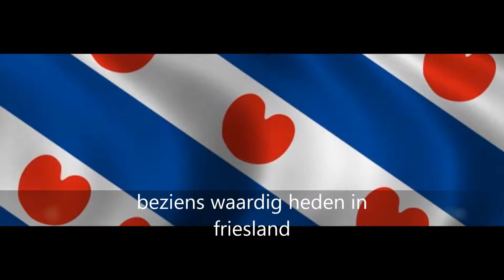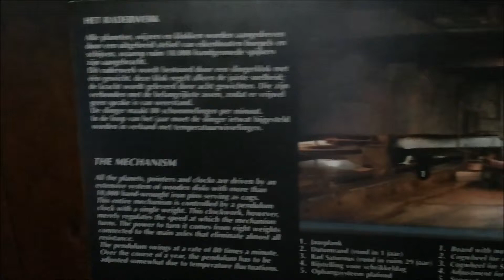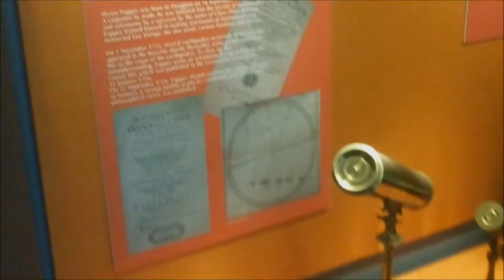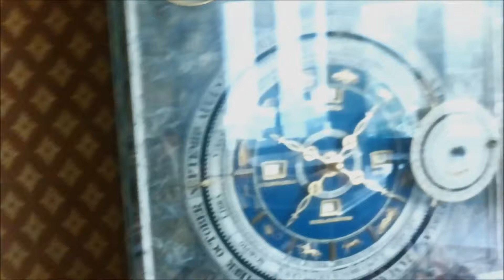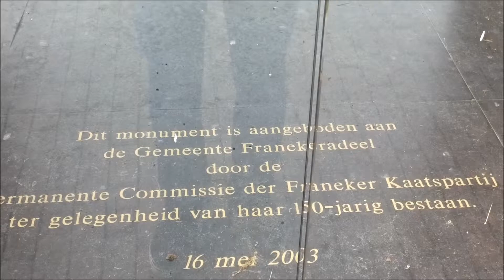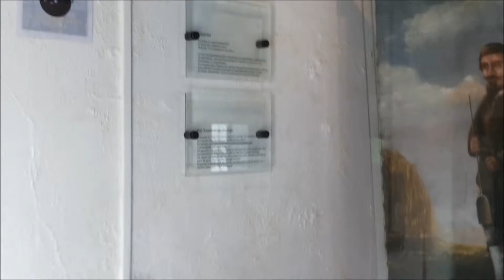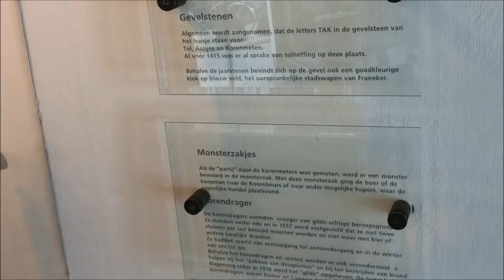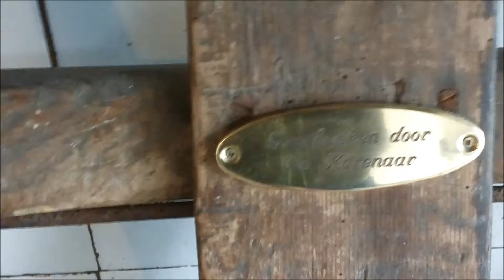Roy Atilus: Planetarium, Sjukelan en Korendragershuisje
Onze Freezing Hotspots zijn het Planetarium, het Jukelan en het Korendragershuisje in Franeker